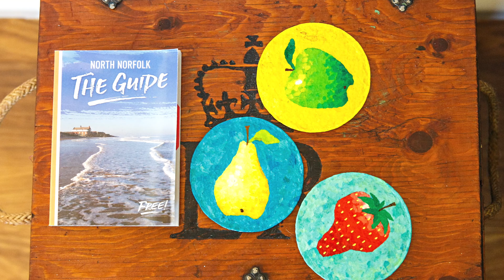Erics Cottage-Holiday in North Norfolk. Holiday home available now.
Set in the beautiful, quaint village of Whissonsett, is a little holiday cottage in North Norfolk. Erics cottage was filmed during the Covid-19 outbreak. This beautiful little cottage is now available to rent for your perfect holiday in North Norfolk.